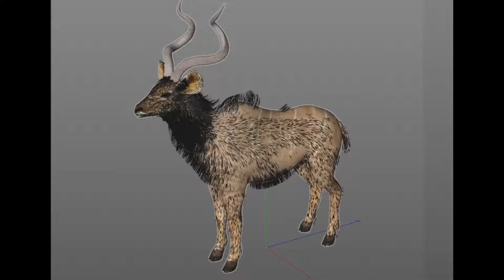Kudu Antelope 3D model